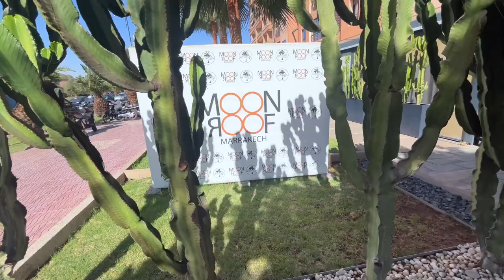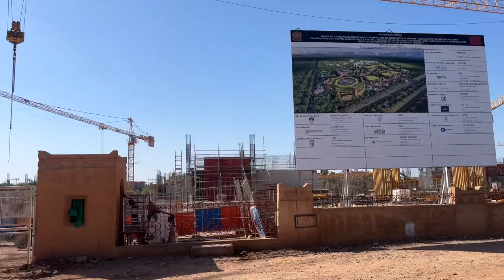VLOG ! MA JOURNÉE TYPE BUSINESS-IMMOBILIER lifestyle maroc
Salut la TeamNPR

⭐️⭐️⭐️ FORMATIONS ÉLIGIBLES CPF ⭐️⭐️⭐️

💶 FORMATIONS EN FINANCEMENT PERSONNEL 💶

🔥Formation Nés Pour Réussir - Apprends à investir en immobilier et vit de tes rentes

📦 MES PACKS

✅ Télécharge mon guide gratuit : 5 choses à vérifier systématiquement avant d'acheter un bien

🇲🇦🇲🇦🇲🇦 UN PROJET D'EXPATRIATION AU MAROC ? 🇲🇦🇲🇦🇲🇦

Contactez nous c’est avec plaisir que je vous recevrai avec mon équipe afin de trouver votre bonheur et vous accompagner dans votre projet d’investissements locatif ou d’expatriation
Site

🛑Mon parcours
Je m'appelle Mehdi et je suis entré à la SNCF en 2000. J'ai acheté 3 appartements en 3 ans et puis je me suis retrouvé bloqué !
Alors en 2006 je décide de tout revendre , je fais de belles plus-value et là tout a commencé !

Aujourd'hui au travers de mes vidéos je t'apprends tout ce que j'ai appris en 17 ans d'investissement immobilier 🔥🔥

🔴 Tarif exceptionnel pour toi qui me soutient depuis le début 🔥🔥
🔴Garantie satisfait ou remboursé 🙏🔥
🔴 Paiement en 4 fois 🔥🔥

🧰 Ma boîte à outils d’investisseur - Mes applications mobiles et web

➔ Meilleurs taux
➔ Leboncoin
➔ Seloger